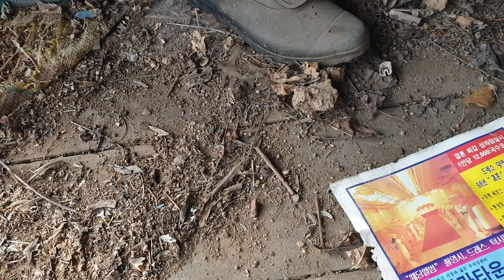☆현장매물 브리핑☆물번1211-월현. 횡성 강림 싸고 넓고 전망좋은 아방궁터 전원주택지(안내 033 345 9222)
●물건정보●

물건번호 : 1211-월현(2020)
물건제목 : 아방궁 산골 전원주택지

* 물건위치 : 강원도 횡성군 강림면 월현리
* 지목필지 : 전 1필지
* 용도지역 : 계획관리지역
* 토지면적 : 5045m2 (1526평)
* 이용현황 : 휴경지
* 토지형태 : 부정형 긴마름모형
* 도로관계 : 포장도로접
* 기반시설 : 전기 전화 인터넷  통신원할
* 토지방향 : 동향(동남향)
* 토지경사 : 일부경사
* 해발고도 : 약450m
* 소음진동 : 미미함
* 측량유무 : 매도인 측량완료
* 향후위험 : 침수유실멸실 산사태우려 미미
* 교통접근 : 영동 ㅡ새말톨게이트20분전후
                    강림면소재지 차량 약7분여
* 주변환경 : 산골풍경 인접 전원단지
                    영월군 경계

* 주변명소 : 치악산 주천강
* 물건특징 : 건강한 토양. 금계포란형 토지
                    맹지매입 유리 공동매입 추천
* 추천용도 : 귀촌 전원주택지
* 지번공개 : 개인정보보호정책 준수
                    상담고객 지번공개 공부확인가
* 매매가격 : 희망가 2억3000만원

* 본 물건의 상세한 상담문의 답사계약등은 물건의뢰 중개업소와 통화하시기 바랍니다.

* 부동산 홍보 개인물건,중개업소 광고물건 접수.

양질의 영상으로 노력,보답하겠습니다.

* 시청해주신 여러분  참 고맙습니다.^^♡
♧중개업소 정보♧

♡상호: 횡성제일 공인중개사사무소
♡주소: 횡성군 안흥면 서동로1063
♡등록: 강원가 3724-249호
♡대표: 이종회 중개사
♡H P :  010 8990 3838

♡현장답사 : 상담예약후 방문답사 환영
♡업무시간 : 월~토08시~19시
♡중개지역 : 강원도 전역 전문중개

♧홍보대행업체 정보♧

* 유튜브영상 촬영 편집 제작
* 드론 항공영상 촬영
* 부동산 매물홍보 광고대행
* 상호 청춘미디어월드
* 대표 이종화
* 주소 횡성군 둔내면 둔내로17

* 매물관리NO 961이종